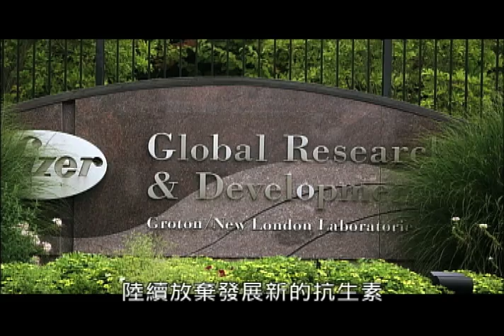公視主題之夜 獵殺超級細菌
根據我國國家衛生研究院研究發現，台灣醫院的病患有六成六接受抗生素治療，是美國的兩倍以上，也高於泰國的44%；每年進口超過7500公噸抗生素，加護病房中還有一隻院內感染的頭號殺手--鮑氏不動桿菌（簡稱AB菌），任何抗生素都拿它沒輒，台灣公認是全世界多重抗藥細菌重災區之一。
　　抗生素的抗藥性越來越強，人類快要回到沒有抗生素的時代。世界衛生組織指出，抗藥性日益增強已經成為全球最嚴重的公共衛生議題之一，光是美國，每年就有兩百萬人感染無藥可醫的細菌。美國PBS公共電視台針對來勢洶洶的細菌抗藥性，製作紀錄片《獵殺超級細菌》，除詳細記錄少女愛蒂與細菌作戰的悲慘歷程，也探討細菌感染、細菌抗藥性、抗生素濫用以及新藥開發等議題逐一深入探討。